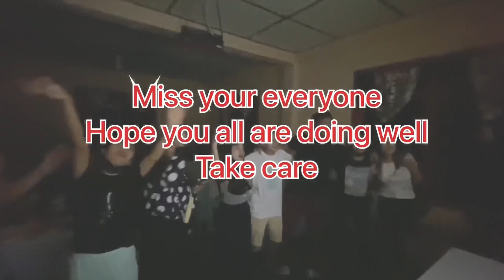RIPANS B.pharm Batch 2017-21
This video will always be closed to my heart❤️